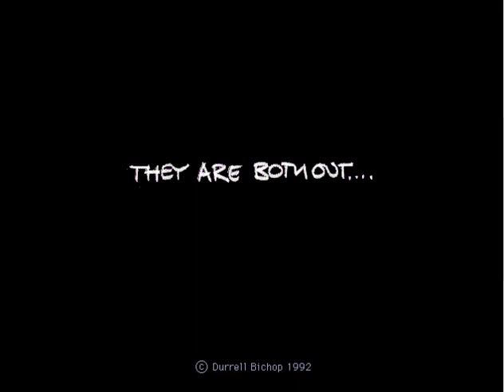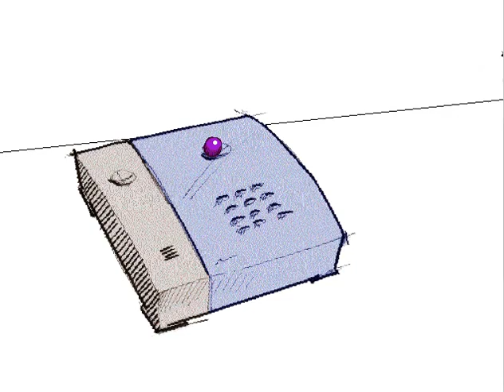Durrell Bishop Marble Answer Machine SD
Re-uploaded to include closed captions.